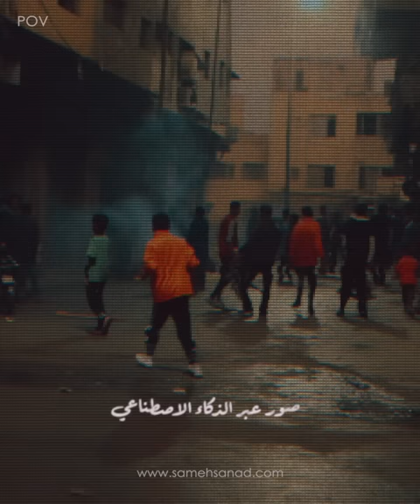ابراهيم و هارون .. ملائكة الجزائر | من أهم قضايا الرأي العام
واحدة من أهم قضايا الرأي العام في الجزائر ، ابطالها أجمل طفلين في الجزائر هم هارون و ابراهيم ، قصة أحداثها مؤلمة